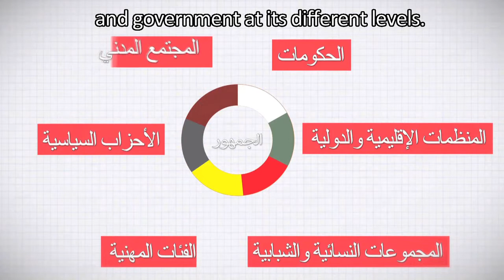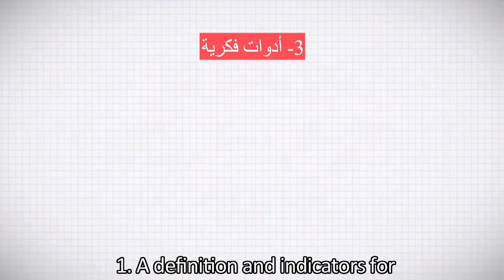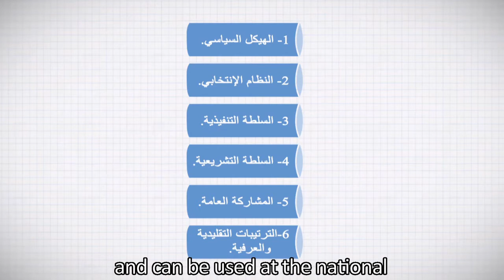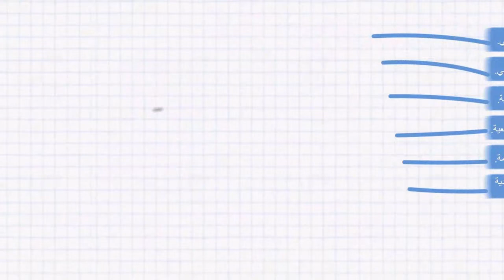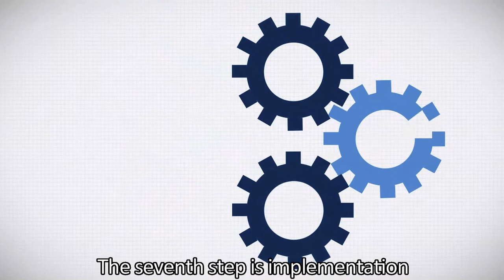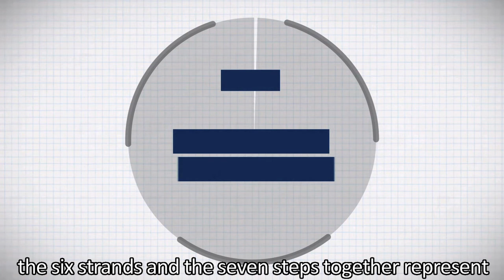Introduction to the Frameworks and Tools of Political Accommodation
This video provides an overview of the frameworks and tools of political accommodation, including (1) a definition and indicators for effective political accommodation, (2) an analytic framework consisting of six 'strands,' or avenues through which to achieve political accommodation, and (3) a system for developing options for political accommodation.